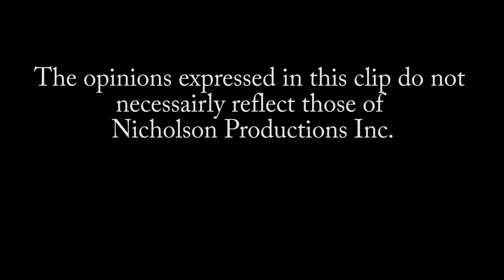"Golden Boy" Jerry Gray Extended Interview with Hannibal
"Golden Boy" Jerry Gray was a mainstay in Professional Wrestling for decades working territories such as Florida, The Pacific Northwest, Georgia, the Bahamas, Japan and many others working and befriending top stars along the way.  Gray also had success as a promoter in later years prior to developing some serious health issues and has been in a long battle with cancer, currently suffering from stage 4 colon cancer which has drained all of his savings.  Fans who are able to help out in some way can donate to his "Go Fund Me" at this

Twitter & Instagram @TheHannibalTV